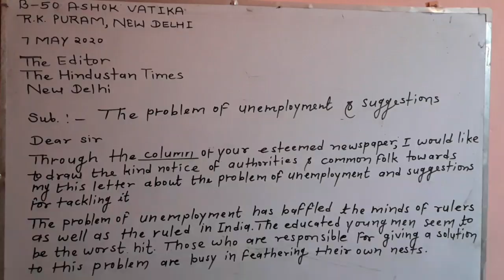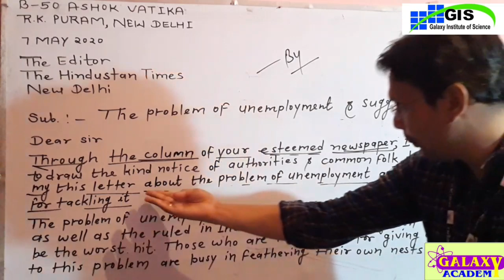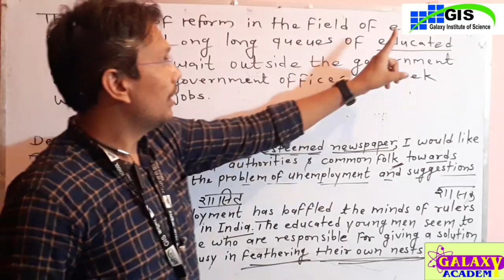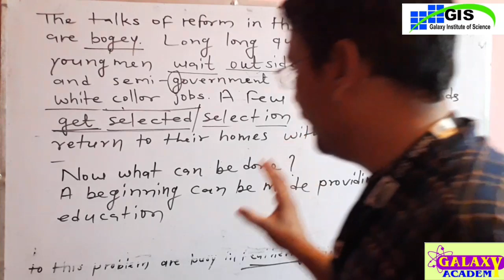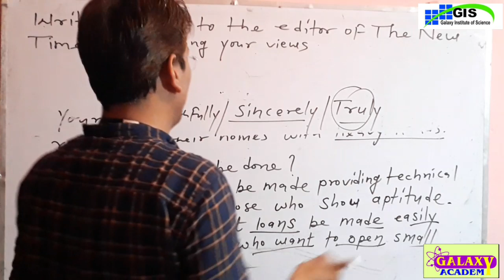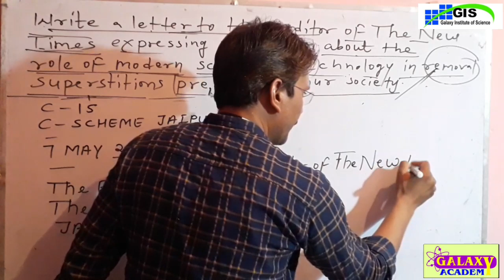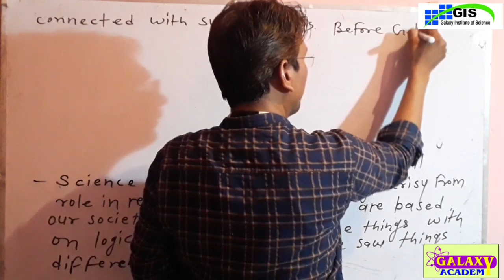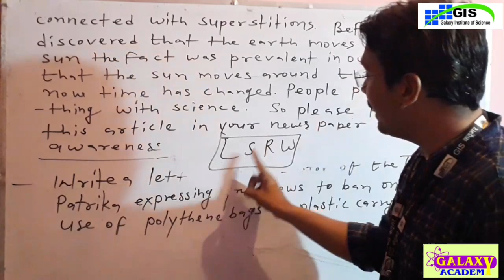Class-12th l English Grammar l Letter Writing l Composition Writing l Part-4 l GIS KATHUMAR l GALAXY